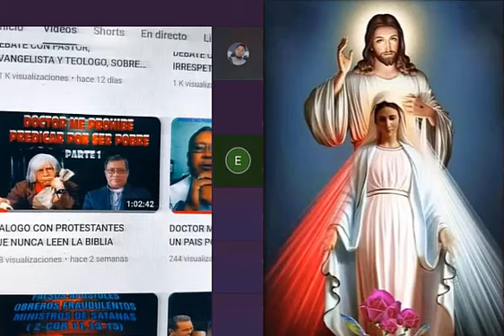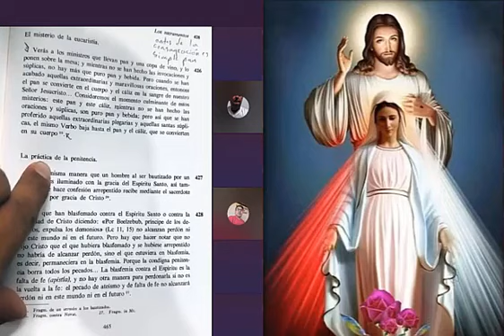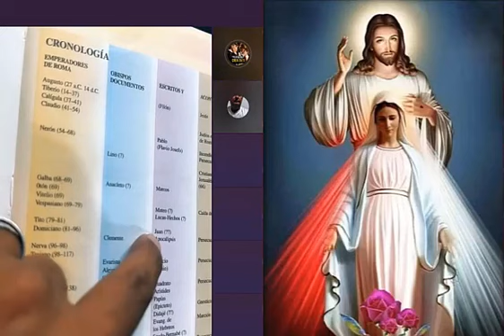OTRO DIALOGO CON HERMANOS SEPARADOS DE LA VERDADERA IGLESIA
DIALOGANDO CON HERMANOS SEPARADOS